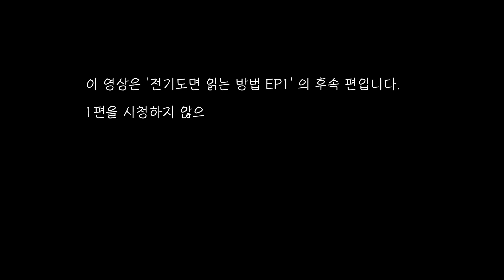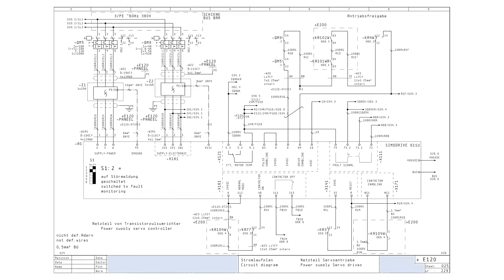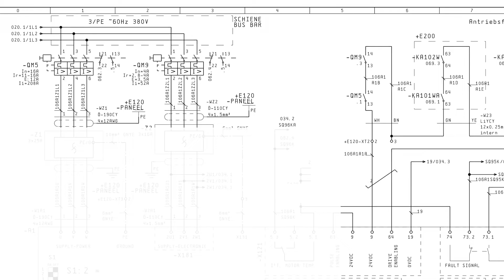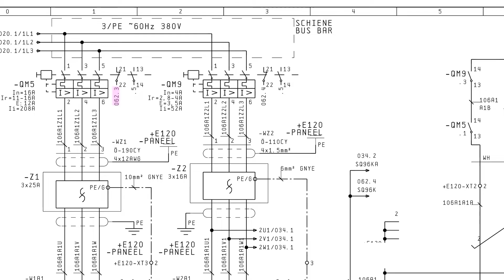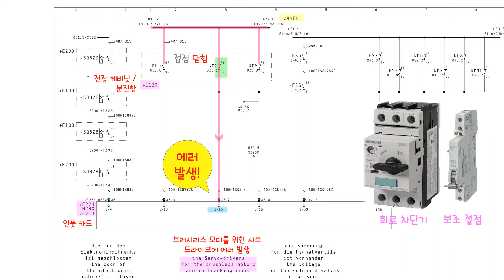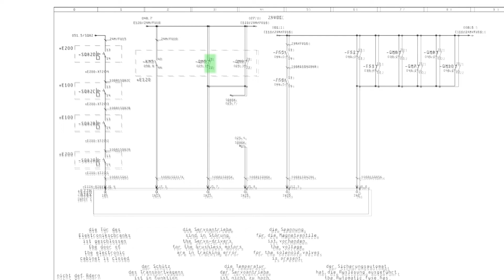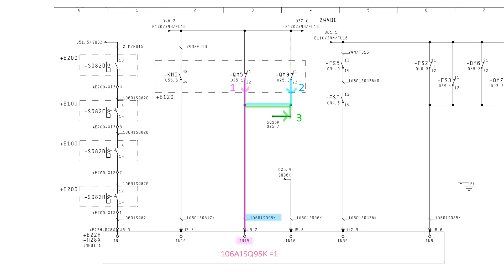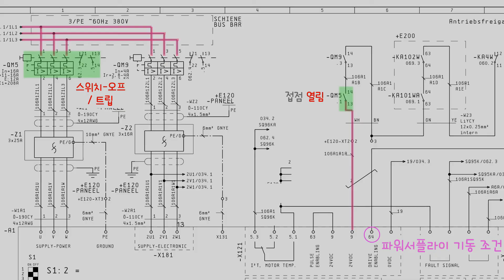실전 전기도면 해석 방법. 초보자 눈높이 강좌 EP2 [픽써엘]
안녕하세요,  픽써엘입니다.
이 영상이 여러분의 도면 해석 스킬 향상에 도움이 되었길 바랍니다.
좀 더 체계적인 실무 학습이 필요하신 기계 설비 보전인들을 위해
정식 동영상 강의를 소개해 드립니다.
픽써엘의 [IEC 전기 도면 해석 동영상 강의]는 아래 링크에서